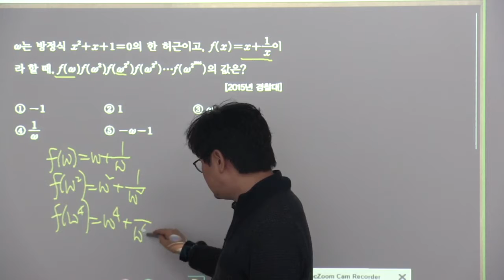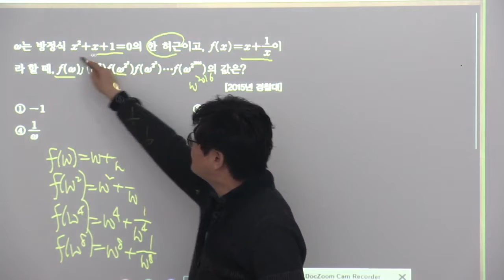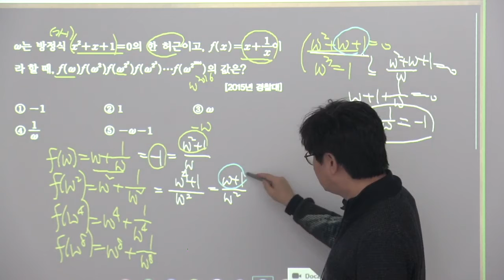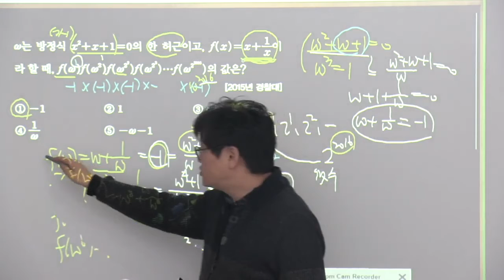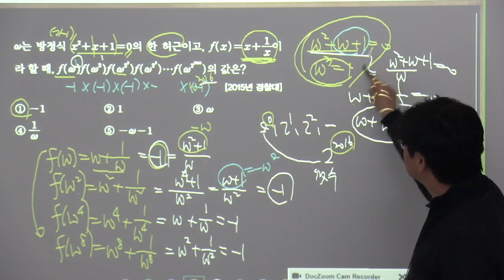2015개정블랙라벨수학상 3복소수 2nd 19